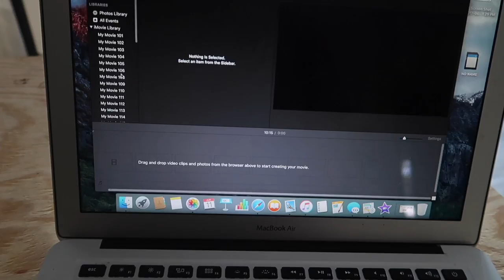JUNE VLOG | DAY ELEVEN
June Vlog Day Eleven: Not doing chores and going swimming instead :)

Vlogging every day in June

About me: I am 30 and a mom of three Kids Sienna (8), Skylar (4) and Jett (3). I have three pets a  Maine Coon cat named Harley, a Great Dane named Blue and a dwarf bunny named Ginger. I began documenting our life in September of 2015. Now we are here and I'm still recording what we do on the daily. Hope you enjoy my daily vlogs.